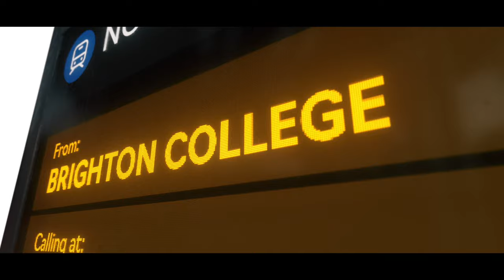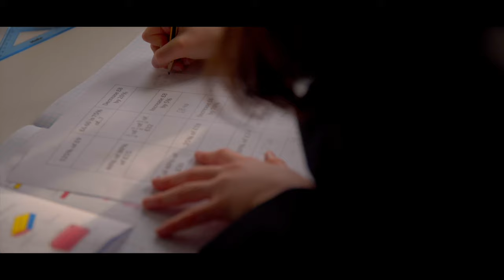Brighton College Prep Kensington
Brighton College is coming to London! Brighton College Prep Kensington, opening in September 2023, will be a happy and vibrant school for girls and boys aged 2 to 13.

As part of the award-winning Brighton College family of schools, academic excellence will be at the very heart of our offering, combined with exceptional pastoral care and inspiring facilities. We want our pupils to be curious, to be confident and, above all, to be good, kind human beings.